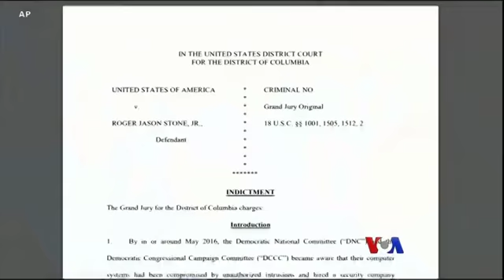စိန္ေခၚမႈမ်ားနဲ႔ သမၼတ Donald Trump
ေဖေဖၚဝါရီလ ၅ ရက္ေန႔က်ရင္ လြတ္ေတာ္ ၂ ရပ္စလံုးရဲ့ေရွ႕ေမွာက္ ႏုိင္ငံေတာ္ အေျချပမိန္႔ခြန္းေျပာၾကားဖို႔ ေအာက္လႊတ္ေတာ္ဥကၠဌ Nancy Pelosi ရဲ့ ဖိတ္ၾကားခ်က္ကို သမၼတ Trump က လက္ခံလိုက္ပါတယ္။ Trump ရင္ဆိုင္ေနရတဲ့ အခက္အခဲေတြနဲ႔ ပတ္သက္ၿပီး Patsy Widakuswara သတင္းေပးပို႔ထားတာကို ေဒၚခင္မ်ိဳးသက္ ေျပာျပေပးမွာပါ။